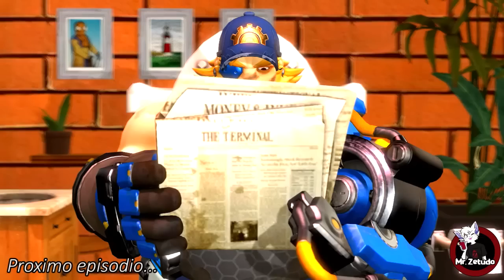Mini Avance - La banda de tontos (SFM)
Buenas a todos! un corto más de lo que se viene, a esperar se ha dicho :D , saludos!

La mas diminuta donación me ayudaría a trabajar mejor ♥